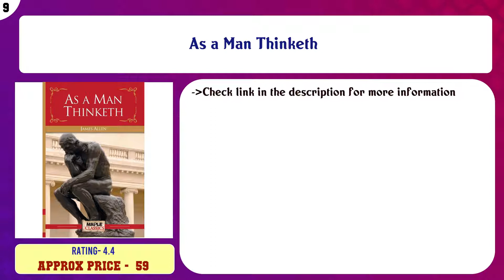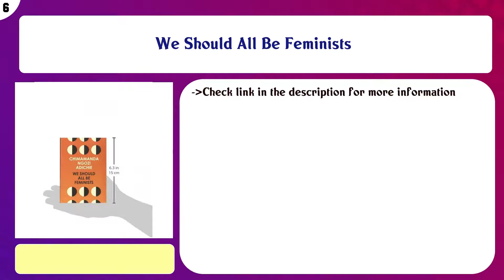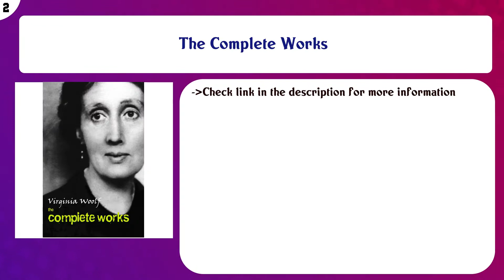Top 10 Essays Books to buy in India 2021 | Price & Review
Top 10 Essays Books to buy in India

Find the links below to buy these products:

List of top Essays Books:
Life's Amazing Secrets: How to Find Balance and Purpose in Your Life

Big Magic: Creative Living Beyond Fear

We Should All Be Feminists

Inner Engineering: A Yogi’s Guide to Joy

Don'T Lose Your Mind, Lose Your Weight

Death; An Inside Story: A book for all those who shall die

The Complete Works

Stepping Beyond Khaki: Revelations of a Real-Life Singham

Content of this Video:
10 best products to buy Essays Books India

Top rated Essays Books in India